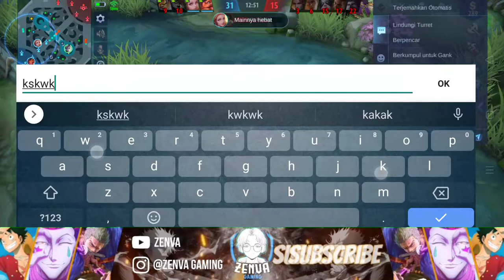TOP GLOBAL 1 AAMON GAGAL SAVAGE - TOP GLOBAL AAMON NGAMUK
Konten kali ini top global Aamon beserta dengan buildnya, buat kalian yang sedang mencari build item aamon top global tersakit. Langsung Saja Di Tonton Guys:) Top Global Aamon Mobile Legends.

Montage 00:00
Gameplay 00:25
Maniac Pertama 07:25
Maniac Kedua  07:55
Detik detik menang 09:12
Emblem - Spell - Build 10:00